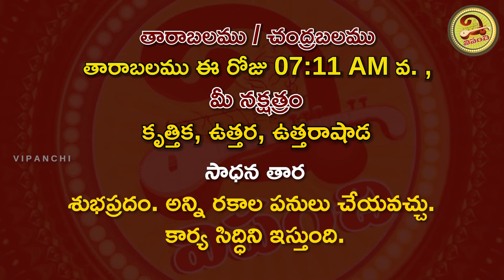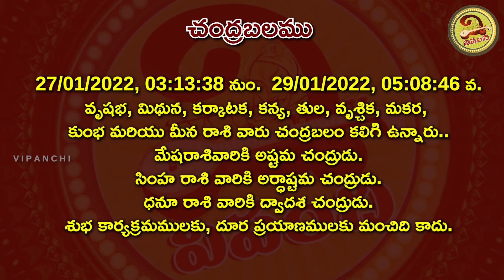ఈ రాశి వారికి మట్టిని ముట్టిన బంగారమే | 28th January 2022 Friday Daily Panchangam | Vipanchi Bhakti